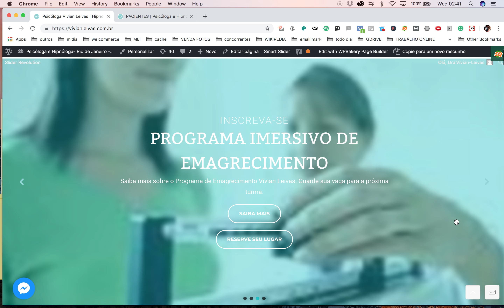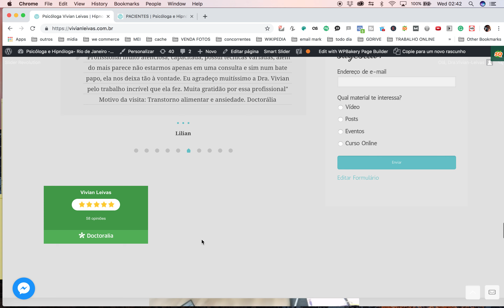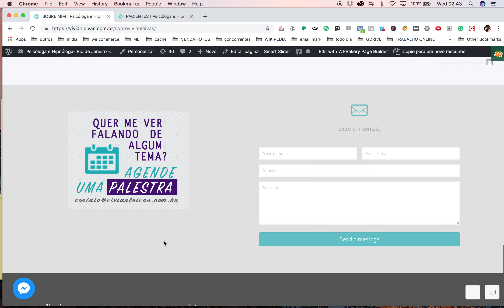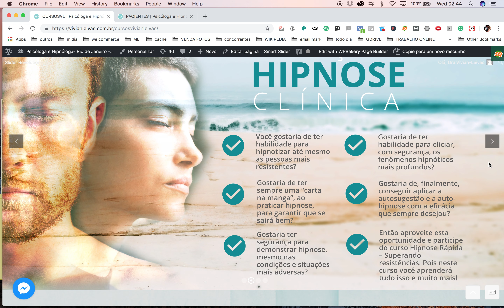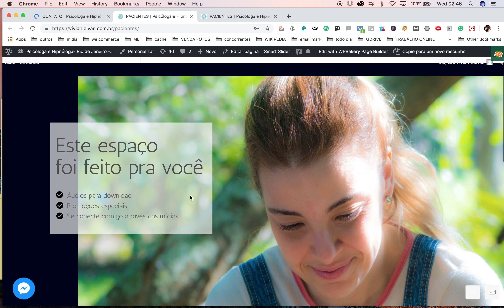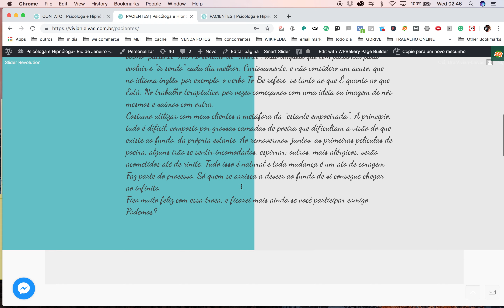SITE RENATA GREEN- MADE BY RENATA GREEN 2019